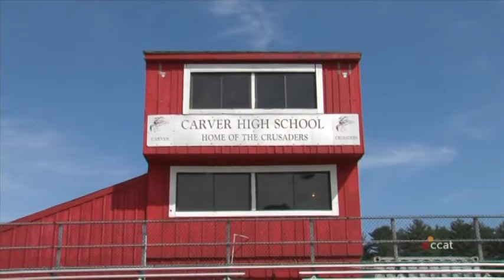Carver Field Hockey vs. East Bridgewater (10/18/13)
Carver High School Varsity Field Hockey game of October 18, 2013
The Crusaders take the Field in Varsity Field Hockey Action